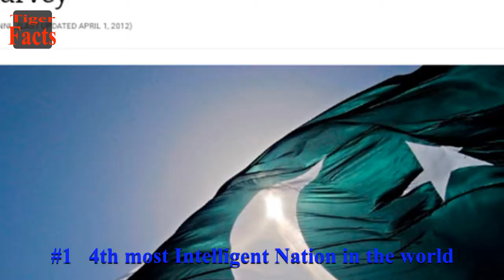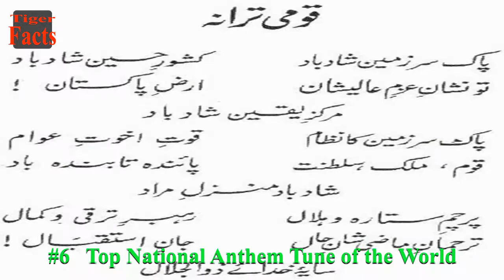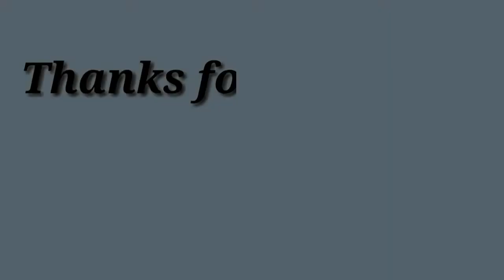Top interesting things about Pakistan | no 1 things in Pakistan | tiger facts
In this video I am telling you 10 facts about Pakistan that  make the Pakistan no. 1 in the world.
No. 1
4th most intelligent nation in the world. According to  the survey  Institute Of Europe Business
Pakistanis have been ranked the fourth most intelligent people across the world in a globally-held survey. “Pakistanis are equal to the people of developed and industrialised countries when it comes to intelligence,” the survey report said. The poll was organised by the Institute of European Business Administration in 125 countries.  For example,
Youngest civil judge Muhammad llyas. Youngest professional Microsoft Arfa karim and nobel award holder Malala Yousaf.
No. 2
The largest private ambulance system in the world.
Pakistan has largest private ambulance system in the world. Edhi ambulance system is working in 300 cities throughout Pakistan. They have  almost 1800 private ambulance in Pakistan.
No. 3
Largest Irrigation system in the world.
Pakistan has largest irritation system in the world.
No.4
World largest deep sea port in world.
Gwadar port in Pakistan is largest deep sea port in world. Pakistan brought Gwadar port from Omaan in 55 million ( 5.5 Arab ). Gwadar port also connects with C-Pack.
No.5
Largest earth filled dam in the world.
Taarbela dam in Pakistan is the largest earth filled dam in the world. Its height is 465 fit.
No.6
Top national Antham tune in the world.
Pakistan anthem tune is no.1 in world.
Hafeez Jalandery written Pakistan national anthem. But anthem tune created Ahamd Ge Chagla.
No.7
The world largest man made forest.
Changa Manga Forest in Pakistan is largest man made forest in the world. Changa Manga Forest comes in Lahore and Qasoor .
No.8
The seventh  largest standing force in the world.
Pakistani Army force is seventh largest force in the world. Pakistani Poilet and SST commando are professional trained in world.
No.9
The highest battlefield in world.
Siachen battle is highest battlefield in world.
Their mountains are above from clouds. Here temperature will be very low  as -19 or, -20 centigrade.
No.10
Highest polo ground in world.
Shadoor polo ground is highest ground in world. Its also call Highest Word Roof.

All credit for this contents use in this video goes to the right owner.